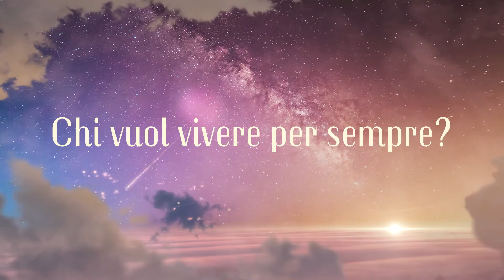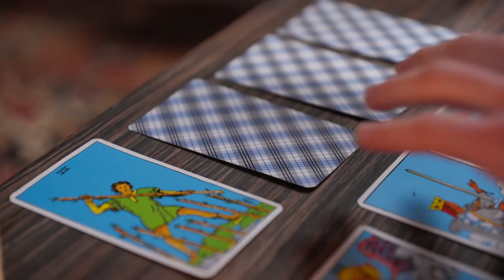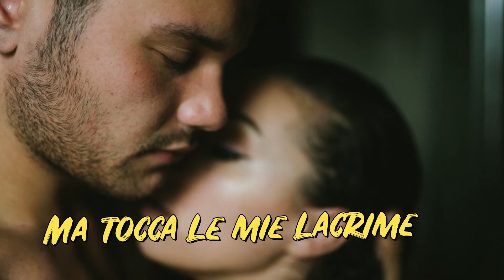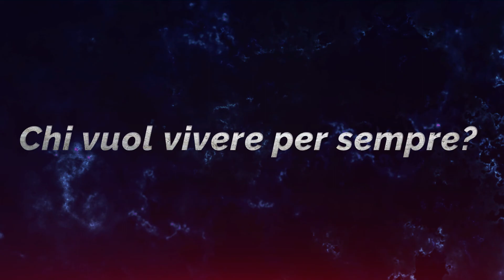Who Wants To Live Forever (traduzione Italiano)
Song by
Queen